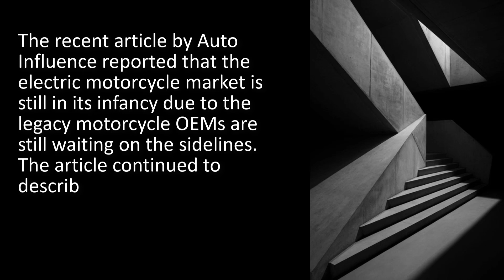What Sets Lightning Apart Part I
Lightning's innovative and passionate engineering team addressed technical challenges by making Lightning's motorcycles lighter, more agile, more powerful, and embedded system to optimize the rider experience.

That sets Lightning apart from our competitors.